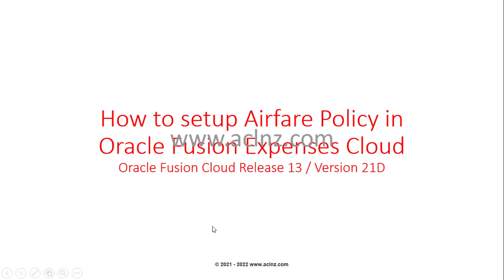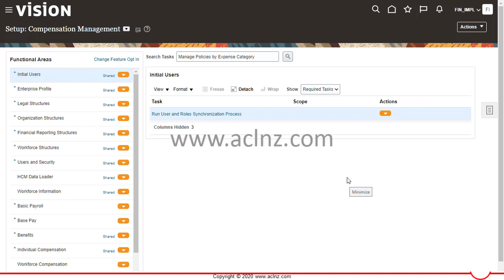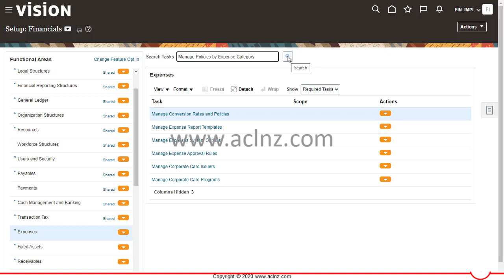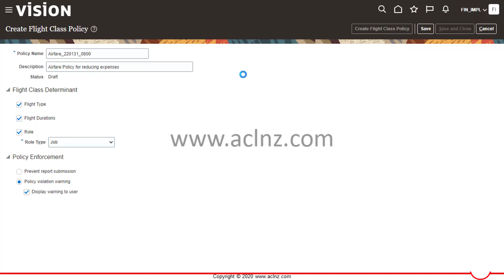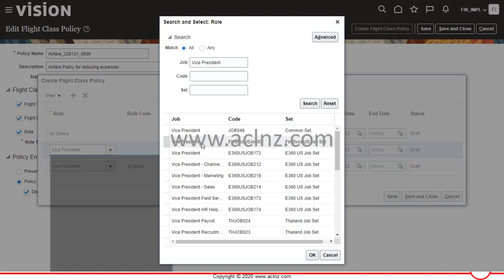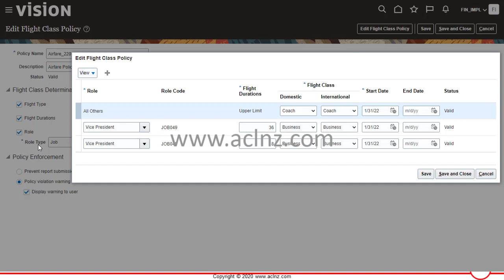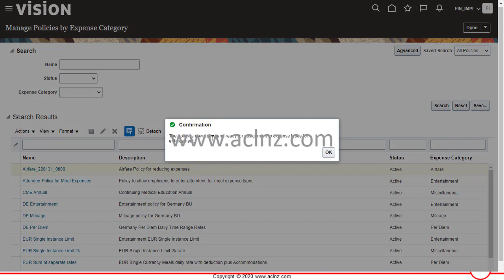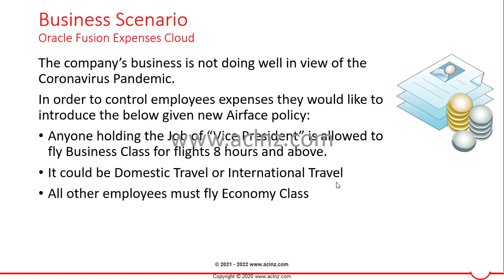How to create Airfare Expense Policy with rules in Oracle Fusion Expenses Cloud (on R 13 / Ver 21D)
How to create Airfare Expense Policy with rules in Oracle Fusion Expenses Cloud
-- On Oracle Fusion ERP Cloud - Release 13 / Version 21D

-- Related Courses =
1. Oracle Fusion Expenses Cloud Fundamentals
2. Oracle Fusion Grants Management Cloud Fundamentals
3. Oracle Fusion PPM Cloud Fundamentals
-- Trainer = Kabeer Khan, ex-Oracle New Zealand